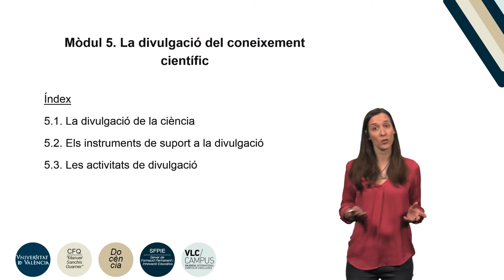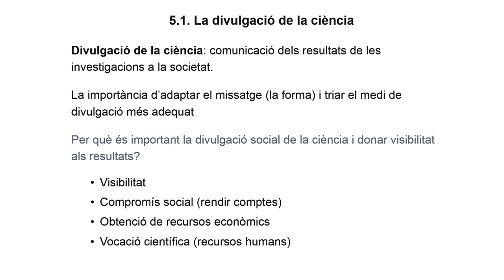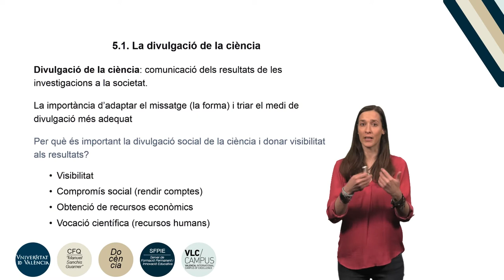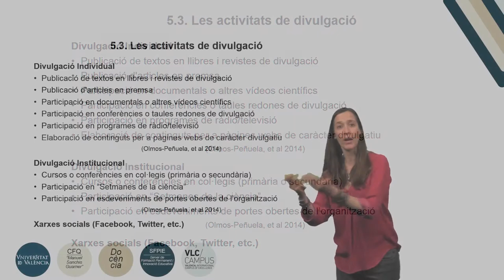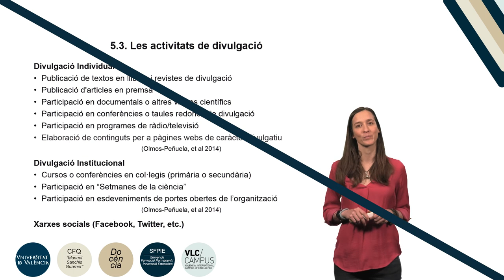M5. La transferència dels resultats d'investigació. La divulgació del coneixement científic.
Autora: Olmos Penuela, Julia
Data: 2018
Resum: Aquest vídeo presenta breument per què és important la divulgació dels resultats d’investigació a la societat, els instruments de suport a la divulgació, així com la diversitat d’activitats per divulgació social de la ciència.